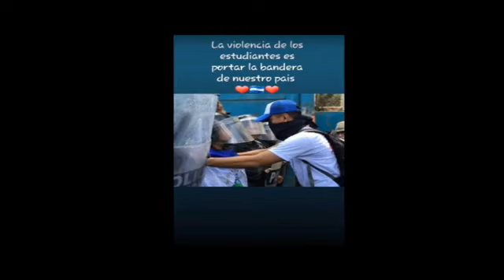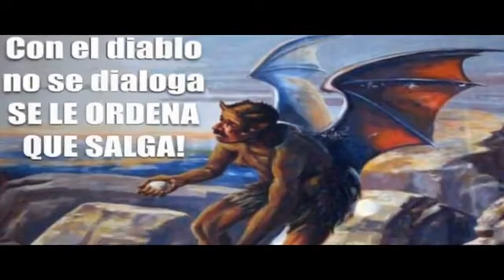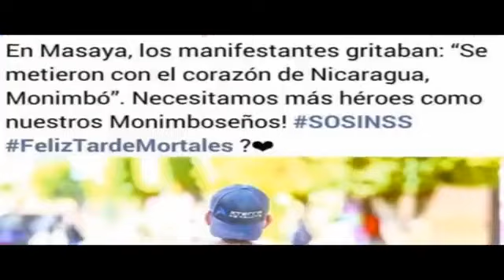El Plato del dia en Nic a Elecciones sin Condiciones/Ortega quedara con 2 Diputaciones El, y Murillo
play 49:55 🇳🇮🇳🇮🇳🇮🇳🇮🇳🇮🇳🇮🇳🇮🇳🇮🇳🇮🇳🇮🇳🇮🇳🇮🇳🇮🇳🇮🇳🇮🇳🇮🇳🇮🇳🇮🇳🇮🇳🇮🇳🇮🇳🇮🇳🇮🇳🇮🇳🇮
PopularChannelNicaragua pageWebVideo NicaraguaLibre DictaduraOrtegaMurillo PresosPoliticos RegimenOrMu JS Represion 🔊🔊🔊 SE SUGIERE DISCRESION CON LA NOTICIA APTA PARA MAYORES DE +18
🔊🔊🔊DonaryAssan Informa a PCHN -Radio La Voz De Abril. Comentarista Politico Donary Assan.
Activista Nicaraguense
Lucha Democratica Contra la Dictadura Ortega/Murillo de Nicaragua🔊🔊🔊
En Nicaragua esta a la vuelta de la esquina las elecciones con DanielOrtega y Rosario Murillo donde quedaran con 2 diputaciones para ganar impunidad aun asi estableciendo en la asamblea con cadena perpetua al pueblo opositor Nicaraguense.
Selos Digo Friamente Calculado, es muy importante que lo que estamos en esta lucha los que no querramos negociar con el regimen, tenemos que mantenernos firmes y unirnos para derrocar al Tirano.